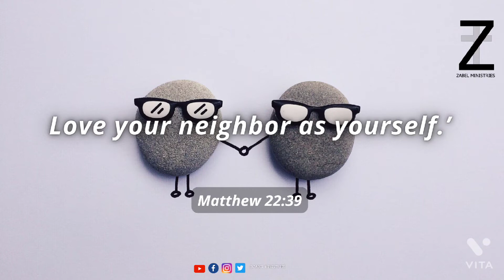Matthew 22:39 | Zabel Ministries | Bible verse of the day | Message and Prayer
Matthew (22:39) Love your neighbour as yourself.